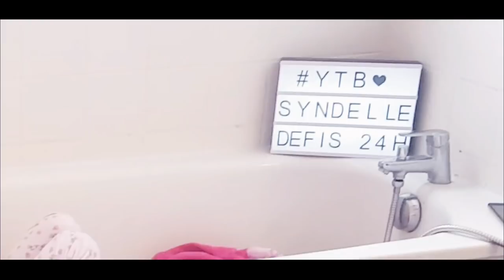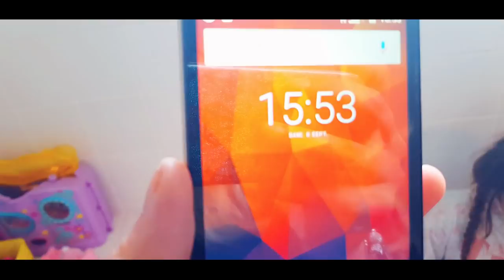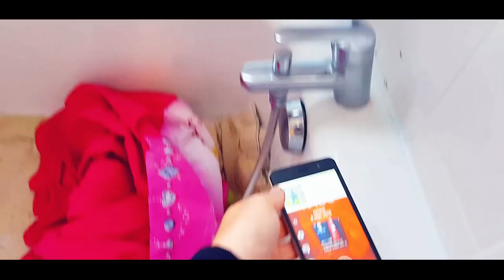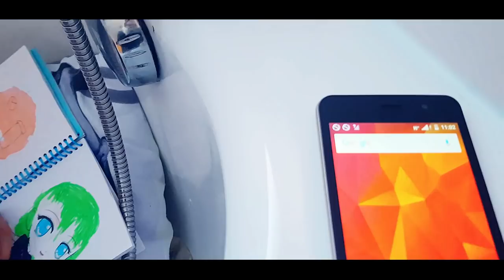24H DANS UNE BAIGNOIRE VA T-ELLE TENIR ????? 24H CHALLENGE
Hello hello la team decibels !
syndelle a decidé de relever le 24h challenge, en restant dans la baignoire va t elle y arriver ?